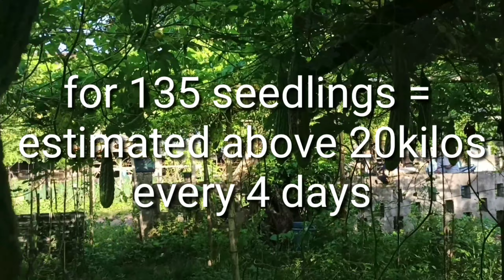HARVEST TIME!!! ( BITTERGOURD/AMPALAYA)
Hi guys! Kapag may itinanim my aanihin, so eto na yung bunga ng pinaghirapan ko, pede ng kumita! sana mag enjoy kayo sa panunuod!